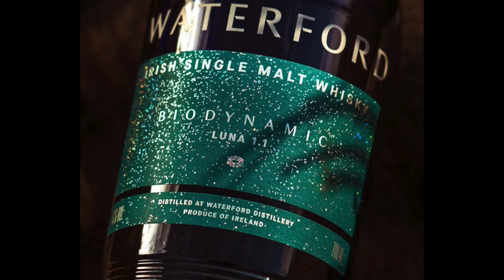Irlande: Ses produits gourmands avec Germain Millet Bord Bia France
Cette video vous a intéressé et vous a plu ? Alors, inscrivez-vous gratuitement à notre chaîne YouTube @Rabelais TV.
Par avance merci pour vos encouragements. (RTV octobre 2022)
Germain Millet Bord Bia France, spécialiste du marché de la viande et des produits de la mer, nous parle des produits gourmands irlandais, suite à un déjeuner lyonnais organisé à l'Etage (Chef Guillaume Mallet).
Bord Bia est l'agence irlandaise de promotions de ces produits d'exception: Coquilles Saint-Jacques, saumon, bœuf Hereford...